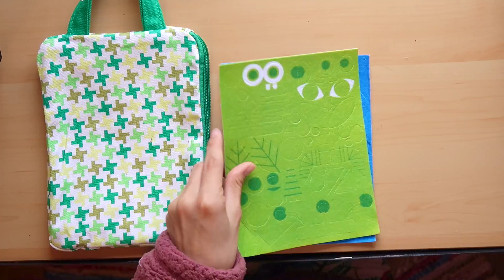Craft With Me! Unboxing The Make A Face Kid Made Modern Craft Kit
Craft With Me! Make A Face Kid Made Modern Craft Kit

I love these Kid Made Modern Kits. What do you think?